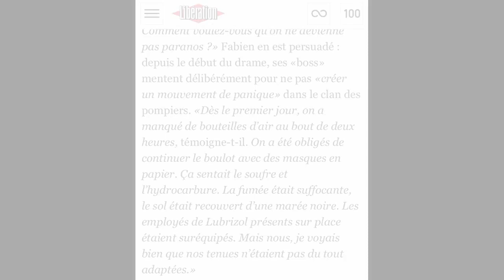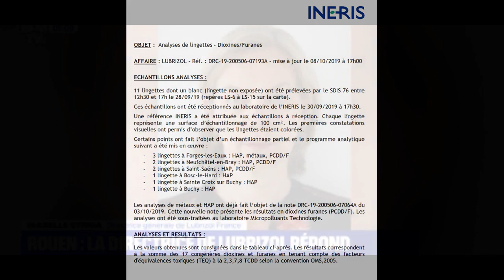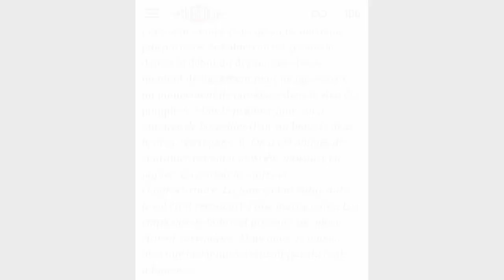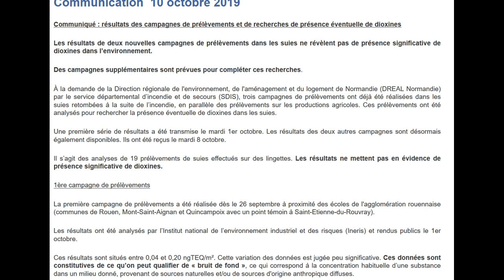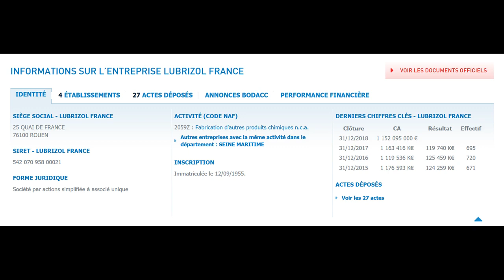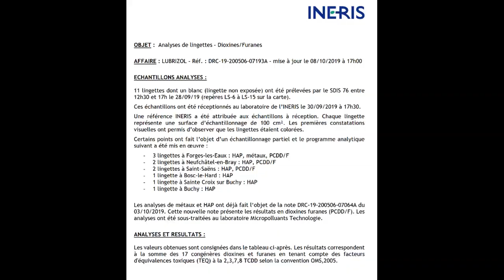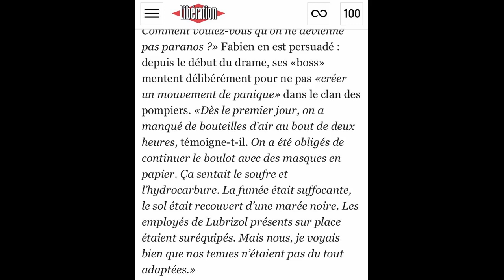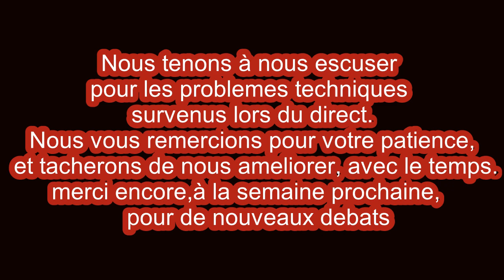Que s'est-il passé à l'usine Lubrizol ?